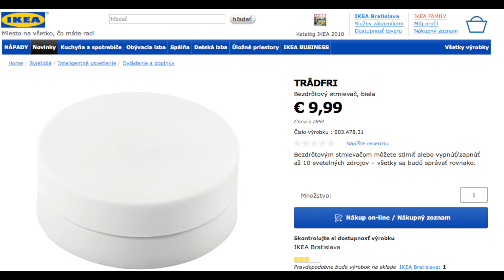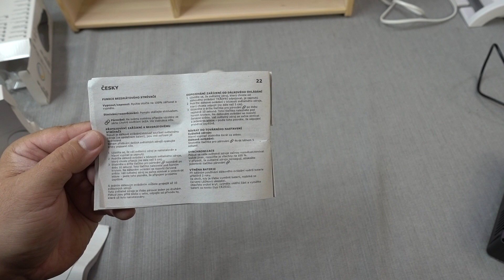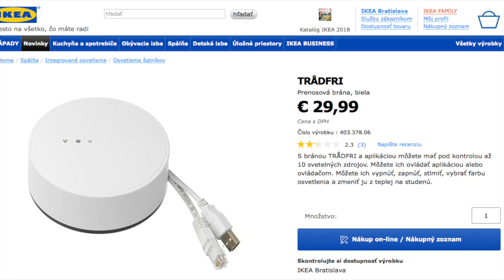Inteligentné osvetlenie z IKEA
Ľuboslav Lacko